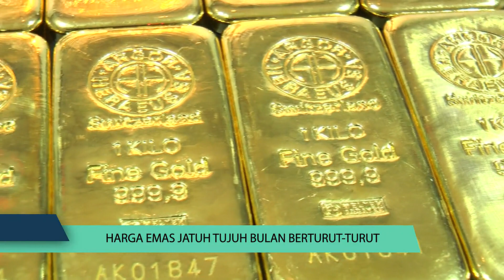Harga Emas Jatuh Tujuh Bulan Berturut-Turut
Harga emas susut untuk tempoh tujuh bulan berturut-turut, merosot dua peratus pada Oktober kepada RM250 segram.